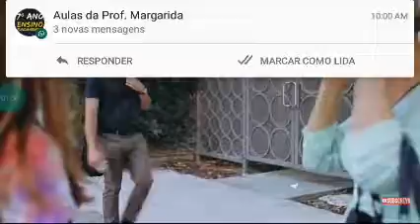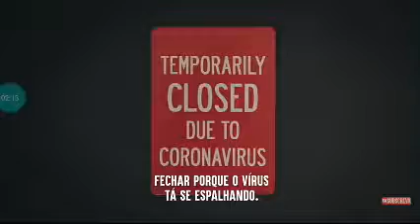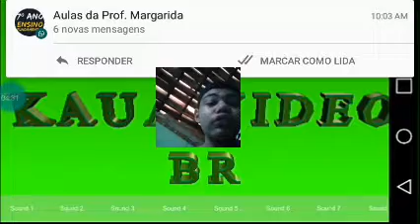a inportancia da mascara